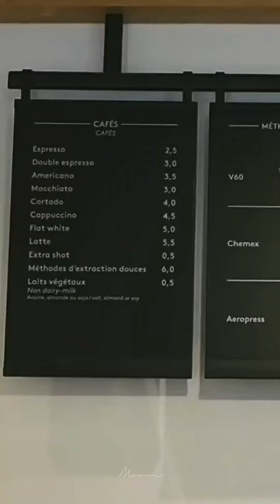BTS TikTok videos by staywithmoon